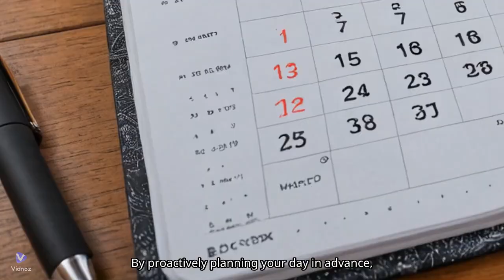Healthy Morning Habits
Do these things for a healthy morning and to be productive all the day.